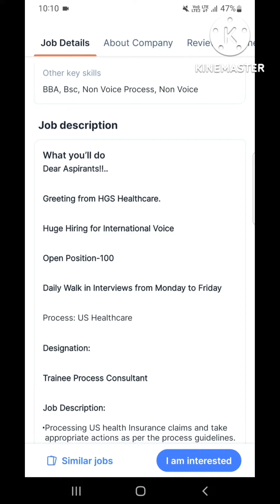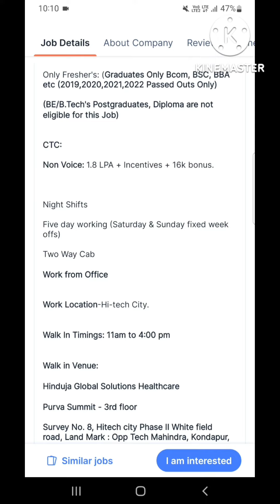HGS hiring | Graduate can apply | Trainee process Consultant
Naukri.com